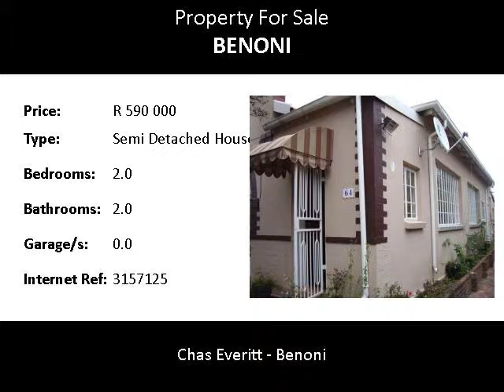2.0 Bedroom Semi Detached House For Sale in Benoni, Benoni, South Africa for ZAR R 590 000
Bedrooms: 2.0
Bathrooms: 2.0
Garages: 0.0
Price: R 590 000

Property Description:

2 Bedrooms with 2 bathrooms both en-suite starter home.  Pressed ceiling.  Close to town and with in walking distance of the local bowling club, tennis courts.  The home consists of a beautiful lounge with wooden floors.  The kitchen is both practical and neat.  Bed sitter could bring in extra income.  Consists of small kitchen area and shower and open plan room as bedroom and lounge area.

The following routes serve Benoni, the N12, R23, R29 and the R51. The N12 Freeway is an East/West national route connecting Benoni with Springs to the East and to Johannesburg to the west. The R29 is a regional East/West route that is connecting with Springs in the east and with Boksburg in the west. The R23 is a North/South Route that is connecting Benoni with Kempton Park in the north towards the OR Tambo International in Kempton Park and with Heidelberg in the South. The R51 is also a North/South regional route connecting with Pretoria in the north and with Springs in the South.
Benoni is also served by the OR Tambo International Airport in Kempton Park and close to the airport.